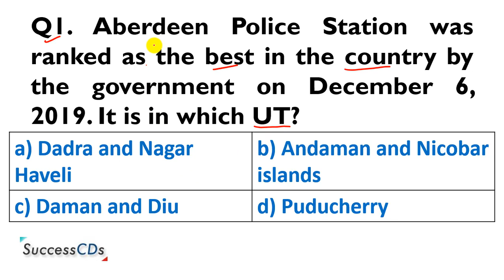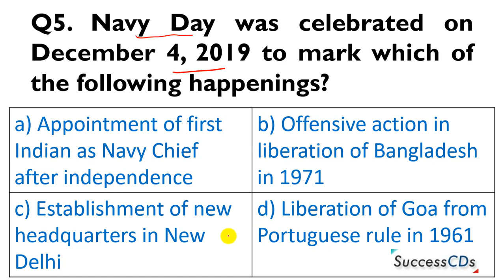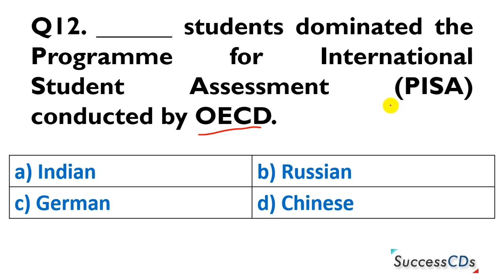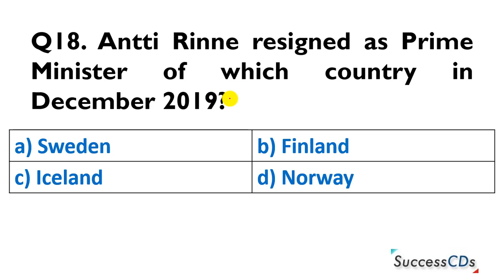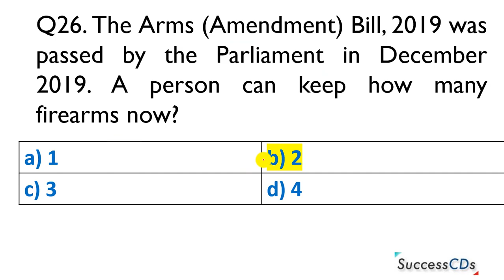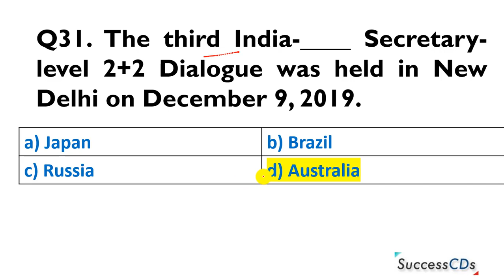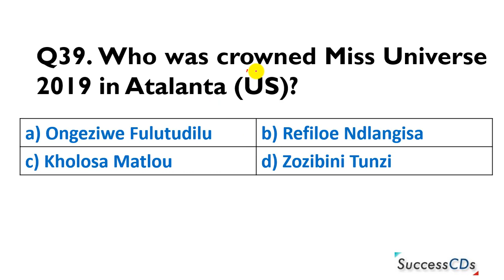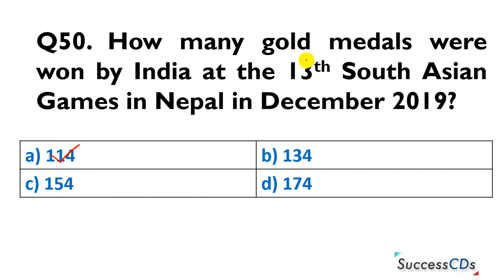Latest GK December 2019, Current Affairs December 2019 Part 1 - 1 to 15 December 2019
Q1. Aberdeen Police Station was ranked as the best in the country by the government on December 6, 2019. It is in which UT?
Q2. Which lyricist has written the ‘Bharatiya Poshan Anthem’ launched by the government to spread the message of making India malnutrition-free?
Q3. Poshan Abhiyan was launched by Prime Minister Narendra Modi in March 2018 with an objective to make India malnutrition free by____.
Q4. The Armed Forces Flag Day was observed in India on ____, 2019.
Q5. Navy Day was celebrated on December 4, 2019 to mark which of the following happenings?
Q6. The Indian Rafale fighter jets will fly with the tail sign ___ after former Air Force Chief _____.
Q7. Which of the following statements about Sweden is/are correct?
I. Riksdag is the Legislature
II. Stockholm is the capital
III. Swedish Krona is the currency
Q8. India has gifted Coast Guard Ship Kaamiyaab to which country in December 2019?
Q9. The conclave of chiefs of the ___ of Indo-Pacific region countries was organised in Hawaii (US) from December 4 to 6, 2019.
Q10. Which of the following is the joint military exercise between India and China held in Meghalaya in December 2019?
Q11. Which is the second largest destination country for international migrants behind United States according to the ‘World Migration Report 2020’?
Q12. ______ students dominated the Programme for International Student Assessment (PISA) conducted by OECD.
Q13. Which of the following has ‘Realising Opportunities of the 21st Century for All’ as its theme for 2020?
Q14. Russia on December 2, 2019 inaugurated the 3000-km ‘Power of Siberia’ pipeline to transport natural gas to which country?
Q15. Which country hosted the 2019 Summit of the North Atlantic Treaty Organization (NATO) in December 2019?
Q16. Which Typhoon hit the Philippines on December 3, 2019?
Q17. Pritivirajsing Roopun has been appointed as the new President of which country in December 2019?
Q18. Antti Rinne resigned as Prime Minister of which country in December 2019?
Q19. The 25th session of Conference of Parties under the UN Framework Convention of Climate Change (UNFCCC COP 25) is being organised at ___ from December 2 to 13, 2019.
Q20. Who won the Shakti Bhatt First Book Prize in December 2019?
Q21. Which of the following has launched its lending platform Mi Credit in India?
Q22. Name the word of the year as announced by the Oxford dictionaries.
Q23. Alphabet is the parent company of:
Q24. President Ram Nath Kovind inaugurated the new building of Rajasthan High Court at ___ on December 7, 2019.
Q25. Name the Indian who won the London Chess Classic on December 6, 2019?
Q26. The Arms (Amendment) Bill, 2019 was passed by the Parliament in December 2019. A person can keep how many firearms now?
Q27. Which Central Armed Police Forces (CAPF) was in news for launching a dedicated matrimonial site for its staff in December 2019?
Q28. Which former Chief of Indian Army is the author of ‘India’s Military Conflicts and Diplomacy: An Inside View of Decision Making’?
Q29. Which organization has signed an agreement to rebuild 11 cultural heritage sites damaged in earthquakes in and around the Kathmandu Valley in 2015?
Q30. Abdulla Shahid is the ___ of Maldives.
Q31. The third India-____ Secretary-level 2+2 Dialogue was held in New Delhi on December 9, 2019.
Q32. Admiral Aurangzeb Chowdhury, Chief of Naval Staff ___ Navy on December 11, 2019 visited naval base at Visakhapatnam.
Q33. Which of the following won general elections in United Kingdom in December 2019?
Q34. Which country is facing civil war due to fighting between forces of Field Marshal Khalifa Haftar and government troops?
Q35. People in Bougainville voted in favour of independence from which country in a referendum held recently?

) is one of the leading portals on Latest Entrance Exams 2020 and Admissions in India.